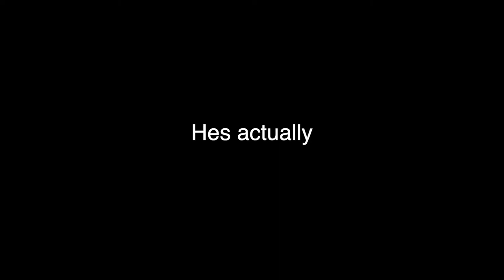Dylan Teaches Myles a Comedy Lesson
After Myles starts talking shit, Dylan offers to teach him a lesson in the first edition of Comedy Intervention.